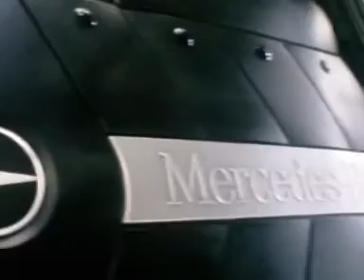Mercedes CL55 AMG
Stock No 1006820 - Mercedes CL55 AMG V8 2001 - Virtual Inspection